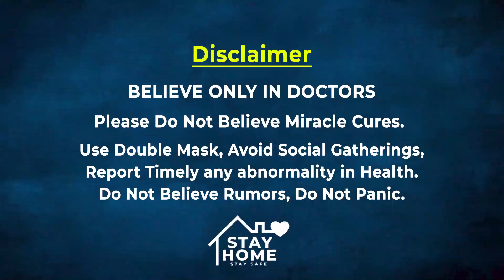രാജവെമ്പാലയില്‍ നിന്ന് കുഞ്ഞു രക്ഷപ്പെട്ടത് തലനാരിഴക്ക്..| Oneindia Malayalam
King cobra tries to follow toddler inside house in Vietnam: video
കുഞ്ഞിനെ പിന്തുടര്‍ന്ന് കൊടുംവിഷുള്ള രാജവെമ്പാല. 2 മീറ്ററോളം നീളമുള്ള പാമ്പ് ഇഴഞ്ഞെത്തുന്ന വേഗതയാണ് നമ്മളെ ഞെട്ടിപ്പിക്കുന്നത്.കുഞ്ഞ് തലനാരിഴയ്ക്കാണ് രക്ഷപ്പെട്ടത്‌